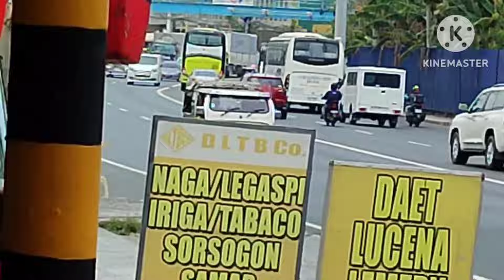DLTBCO NEW BUS REHAB/4 Units